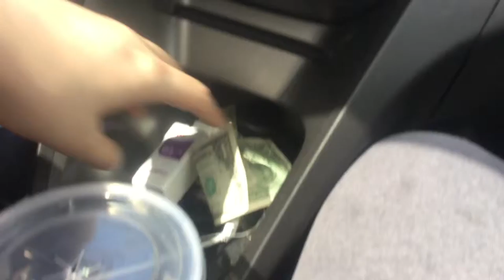jax car wash